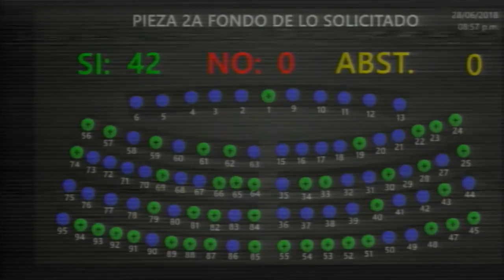votación pieza 2